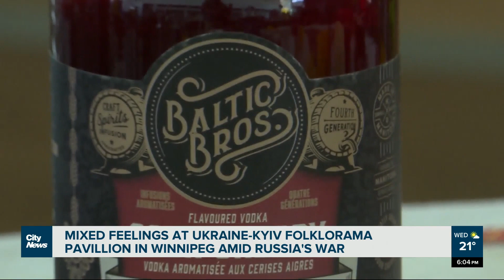Mixed feelings at Ukraine-Kyiv Folklorama pavilion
Folklorama is a celebration that allows people to experience different cultures from around the world. At the Ukraine-Kyiv pavilion, there are mixed emotions for those participating, as the Russia-Ukraine war continues. Mark Neufeld reports.